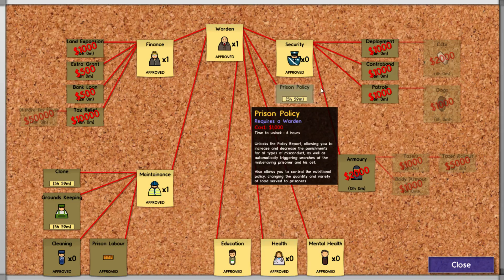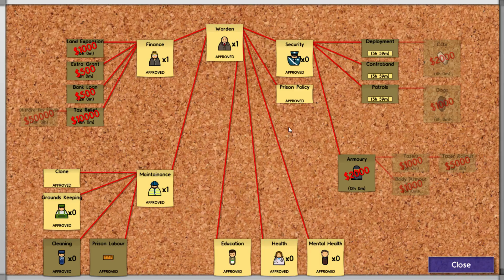Prison Architect - 8 - Piuhat kusee ja hermot menee!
Tänään kusee jutut reisille :D